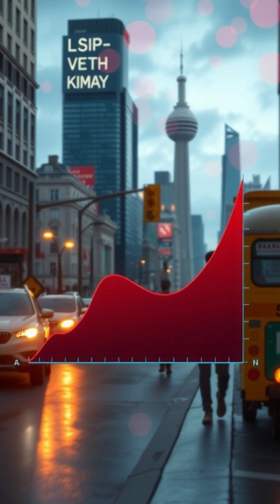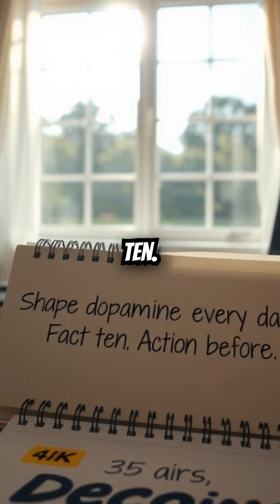Dopamine Decoded 5 Myths 10 Facts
Dopamine is not happiness. It is a teaching signal. In this short breakdown you get five common myths and ten facts that explain spikes vs baseline, why detox is a trap, and how to use action before reward to stabilize motivation. Save this and try the two minute reset at the end.